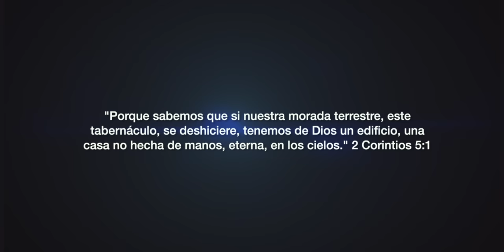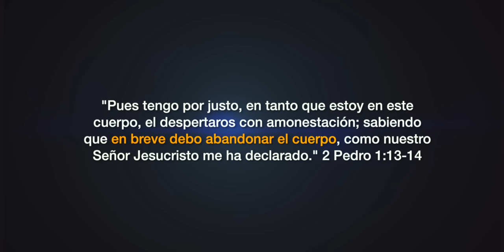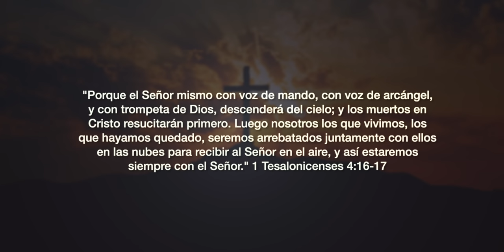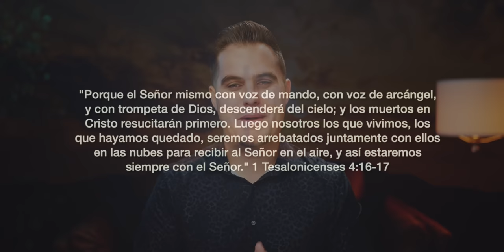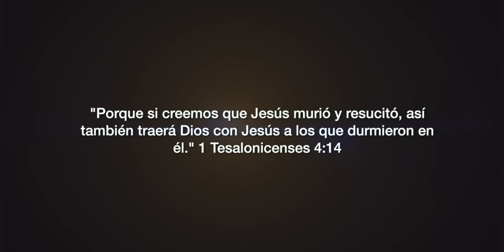¡Así será LA SEGUNDA VENIDA DE CRISTO!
Si el alma de los cristianos va directamente al cielo luego de la muerte del cuerpo, entonces ¿para qué es necesaria la resurrección de los muertos? ¿No es acaso una contradicción todo esto? ¿Quiénes son los que van a resucitar verdaderamente cuando Cristo venga en las nubes? ¿Estarán incluidos ahí los justos del Antiguo Testamento, o serán solo los cristianos del tiempo de la gracia? ¿Cómo será el día de la resurrección de los muertos?